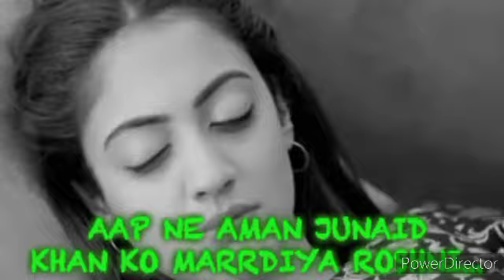امان وروشنى ( وياك حبيبى ! 😭😭🤭 عاشق غرامك يموت مش هواك